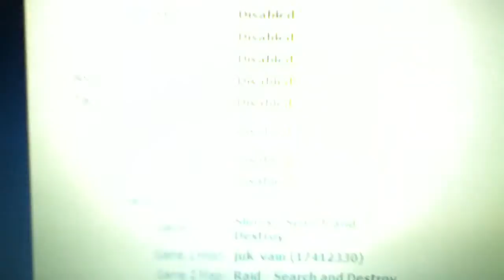2 map unf0rg0tten lost we win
They lost because they put round limt to 4 on gb variant gameplay  when it suppose to b six rounds